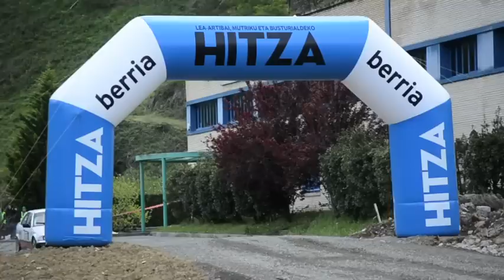V. Lea-Artibai Rallya